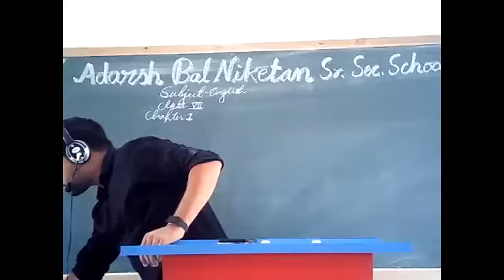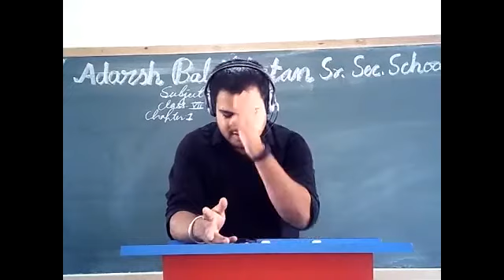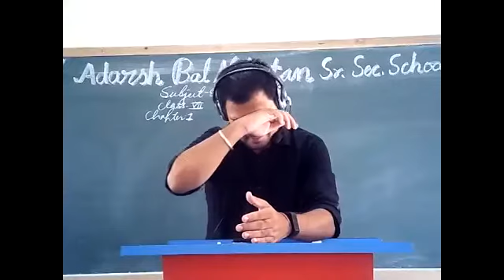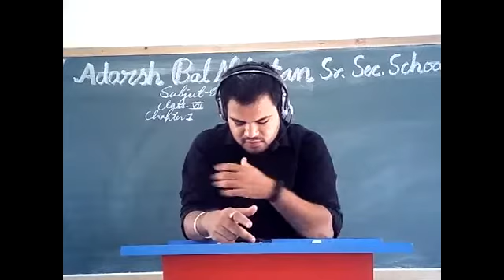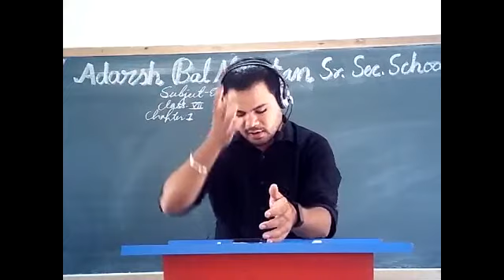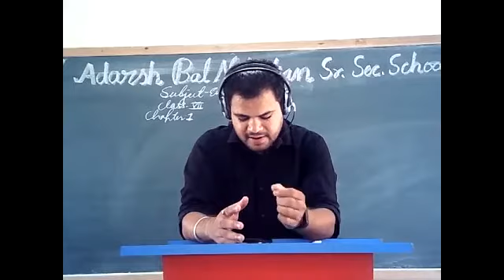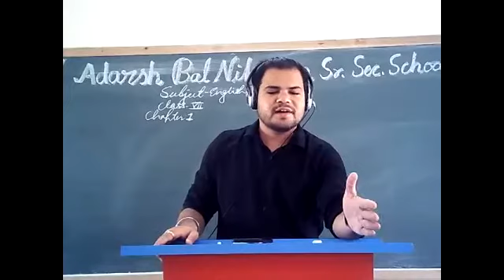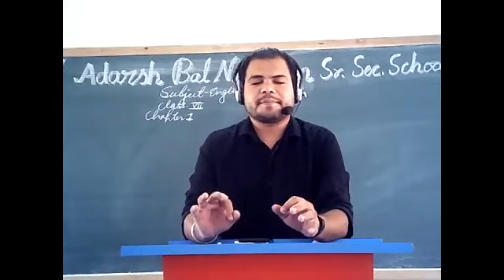ABN school class 7th chapter 1 p 2